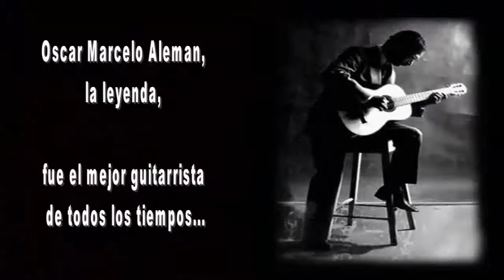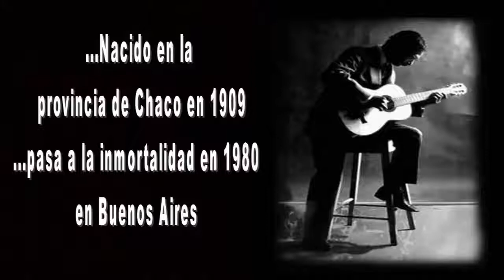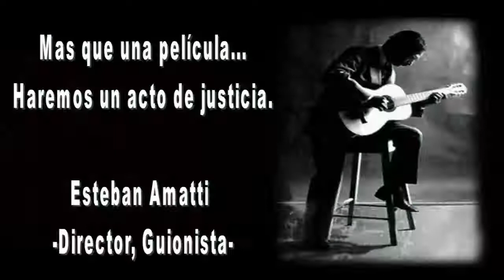Oscar...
Spot publicitario para el Casting del Film "Oscar..."